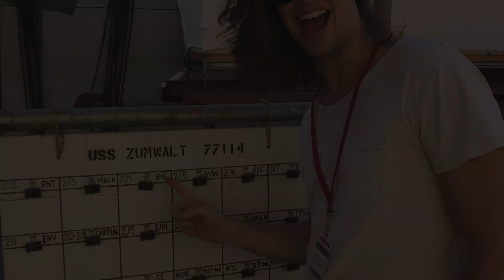Jud Zumwalt Memorial Video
Jud wasn't just a man... He was a legend.